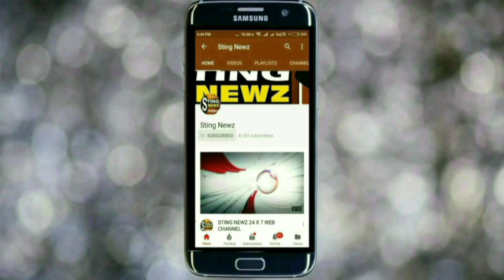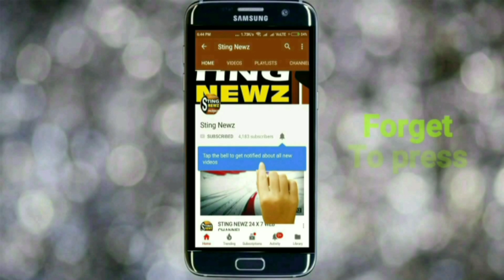সত্যজিৎ খুনে বিজেপির ইন্ধন রয়েছে, বিজেপির বিচ্ছিন্নতাবাদীরা এই কর্মকান্ড চালাচ্ছেঃ তাপস মন্ডল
সত্যজিৎ বিশ্বাস খুনে বিজেপির ইন্ধন রয়েছে, বিজেপির বিচ্ছিন্নতাবাদীরা এই কর্মকান্ড চালাচ্ছেঃ তাপস মন্ডল